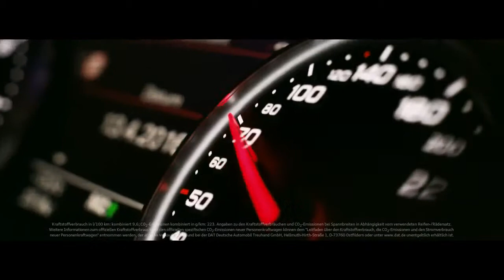Audi Sport - The Pulse - Audi RS6 Performance